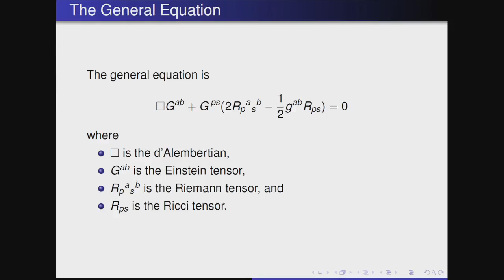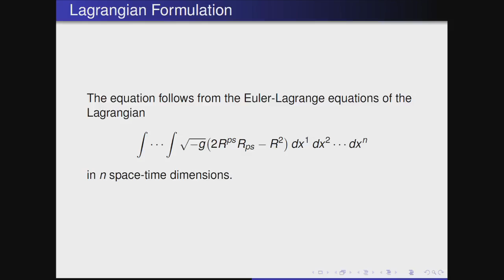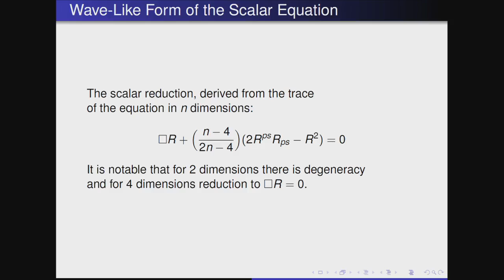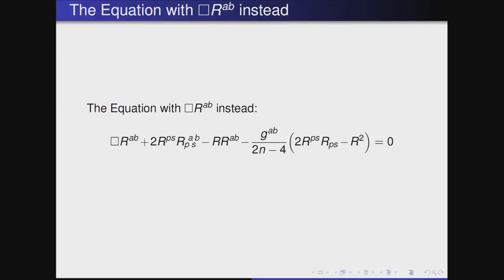John Nash: An Interesting Equation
John F. Nash, Jr., Princeton University: An Interesting Equation

This is the last recorded lecture held by Professor John Nash. The next day he gave the same lecture in Bergen. Two days after the lecture in Bergen, and three days after this lecture was recorded, Professor John Nash died in a tragic car accident on his way home from the Abel Celebrations.

This lecture was held at The University of Oslo, May 20, 2015 and was part of the Abel Prize Lectures in connection with the Abel Prize Week celebrations.

Program for the Abel Lecture 2015:
1. "An Interesting Equation" by Abel Laureate John F. Nash, Jr., Princeton University
2. "Surely you're joking, Mr. Nash?" by Camillo De Lellis, University of Zürich
3. "Some remarks on Mathematics" by Abel Laureate Louis Nirenberg, Courant Institute, New York University
4. "Exploring the unknown, the work of Louis Nirenberg on Partial Differential Equations" by Tristan Rivière, ETH Zurich
5. "Soap Bubbles and Mathematics" a Science Lecture by Frank Morgan, Williams College, US